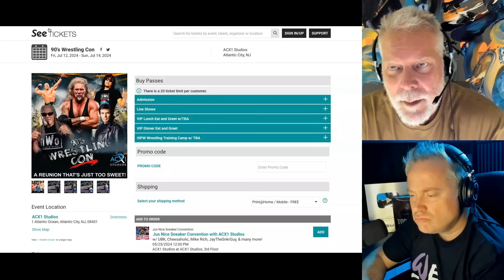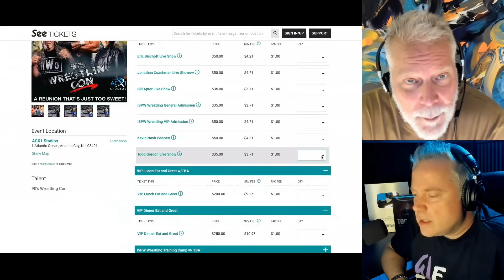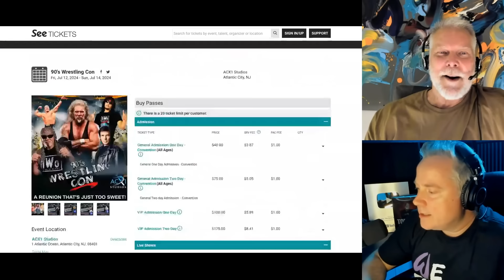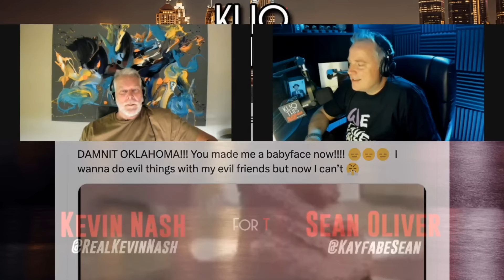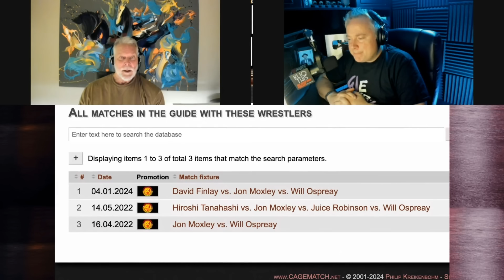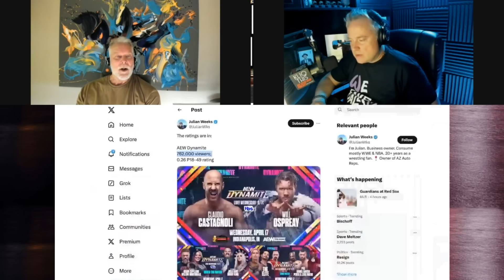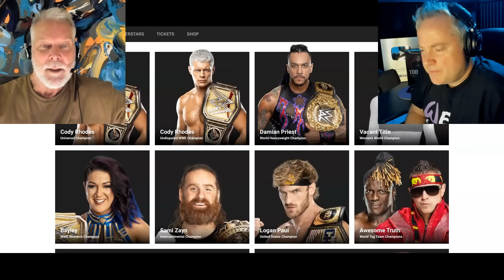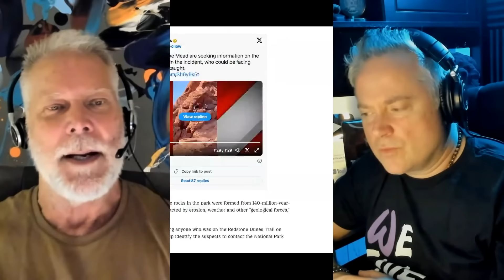Kliq This #094: WWE & AEW Reviews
In this revealing episode of Kliq This, Kevin Nash and Sean Oliver discuss a wide range of wrestling-related topics, from fan interactions and media engagement to the inner workings of the industry. They offer insights into the complexities of maintaining a public persona, the impact of social media on wrestling, and the dynamics of AEW and WWE production and presentation. The conversation takes a deeper dive into wrestling's evolution, highlighting the shift from edgy, unpredictable storytelling to a more restrained, contemporary approach. Through anecdotes involving notable wrestlers and reflections on recent events such as CM Punk's altercation at AEW, Nash and Oliver critique the current state of wrestling content and management decisions. They explore the implications of controversial actions on a promotion's reputation and its relationship with fans, emphasizing the importance of creativity and connection in the wrestling world. This episode mixes humor, personal experiences, and a critique of the wrestling industry's current trajectory.

0:00 Kliq This #094
00:34 GAY Pickup?
01:42 Will Osprey's comments made news
03:32 Kevin Nash’s NYC Meet and Greet
05:38 Is AC still happening?
11:04 Grandma Robinson
11:58 Sean Oliver Tattoo
12:53 That thumbnail, that looked like Simply Red's Mick Hucknall
14:20 Childhood friends
14:47 AEW can only draw well in the UK
16:39 Did Nash give AEW any feedback?
21:07 The Genesis of AEW
22:49 The Young Bucks are no longer in shape
24:49 HOW does AEW refresh itself?
29:53 Jericho/Hook
34:01 BREAK Mando
38:38 Internet is gonna come for Kev about Hook
39:28 Oklahoma Commission vs Nyla Rose
44:50 Shane Talyor vs Orange Cassidy
46:44 Will Osprey is THE GUY
48:41 The failed logic of 6 man tag matches
50:12 The PIP
53:22 BACK TO Will Osprey
57:11 TK thought it “Made Sense” to use the Jack Perry footage
01:02:17 RAW this week felt like a week off
01:03:03 Cody and Jay in-ring
01:03:59 Bloodline Rules?
01:06:47 When is CM Punk coming back?
01:10:38 R-Truth’s Presentation
01:12:29 Ron Simmons becoming World Champion
01:15:08 Booker T
01:16:26 Kick Outs
01:21:32 IS Rhea Ripley really hurt?
01:23:56 Beating the Head Shrinkers for the Tag Titles
01:27:13 CAN we do the attitude Era today?
01:29:48 Cody vs LA Knight or AJ Styles when AJ Styles already lost to LA Knight
01:32:15 BREAK Manscaped
01:35:03 The TAP OUT “Without You” by Mark Gormley
01:36:56 FLORIDA MAN or JERSEY GUY
01:40:12 Lake Mead Trail Rocks
01:43:25 BREAK GET BLITZED
01:46:44 BREAK BLUECHEW
01:48:39 ASKNASH
01:48:49 NWO vs DX?
01:50:27 Wedding Song
01:51:56 Dead or Alive: Detroit Tigers addition
01:52:36 Word Association
01:52:44 Danhausen
01:52:57 Barry Wyndham
01:53:03 Rikishi
01:53:06 Harley Race
01:54:20 Billy Gunn
01:54:50 Kayfabe Commentaries with Bruno and Harley
01:56:52 COULD You be a trump juror
01:59:20 New Shoot interviews?
02:00:05 August 12, 2045 next solar eclipse
02:00:38 Eric Bischoff’s beer
02:01:08 NBA Playoff picks
02:02:58 OUTRO